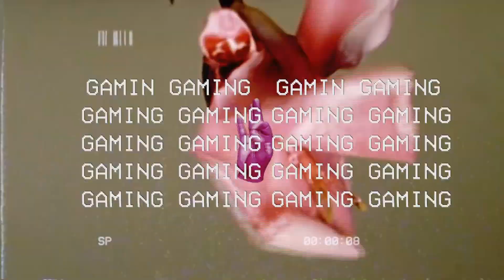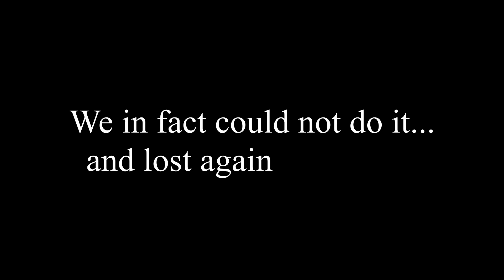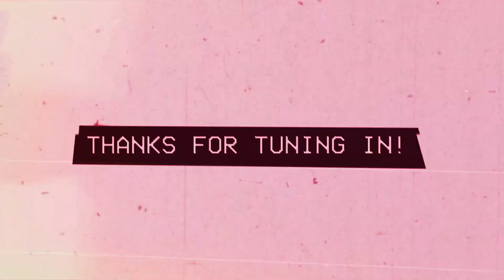HZY Gaming: Rocket League Duos! feat. Ellis & Josh Part 2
You witnessed Ellis and Josh take on hoops now its onto the big leagues, will they prevail!?

Thanks for tuning in to HZYtv!
Our youth ministry is so excited to be bringing you so much fresh content throughout the week, everything from Christian Comedy to Worship and devotionals.

We are a youth group from Sydney based in the Sutherland Shire.

We love you Horizon Youth, if you ever need to chat we are here for you. ❤️